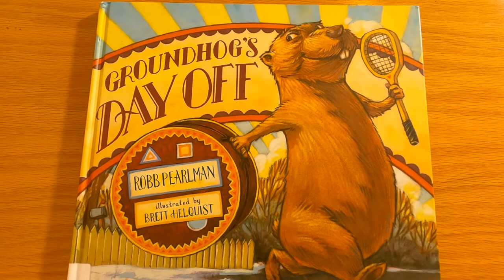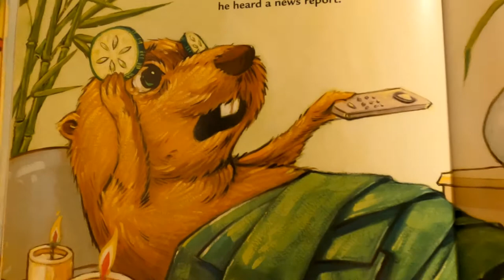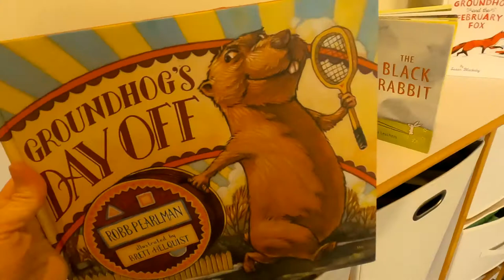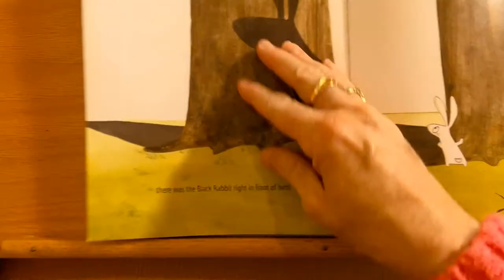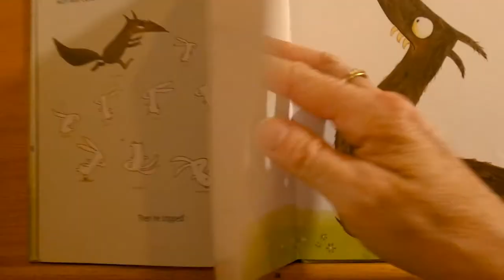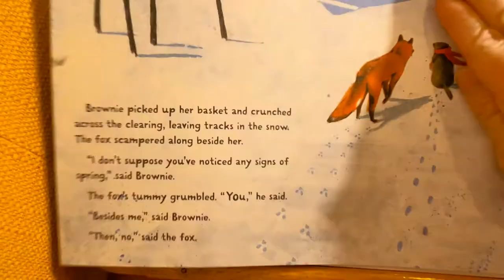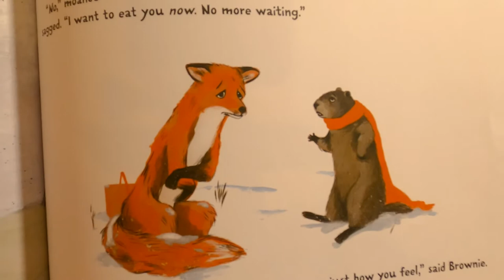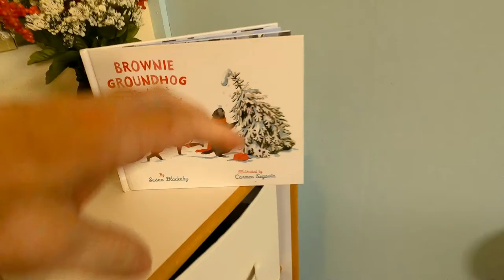Storytime at the Rockbridge Regional Library - 1/28/21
Join Ms. Wendy for Storytime with the Rockbridge Regional Library for books, music, and FUN! Today Ms. Wendy reads:

"Groundhog's Day Off" by Robb Pearlman; Illustrated by Brett Helquist (Bloomsbury)

"The Black Rabbit" by Philippa Leathers (Candlewick Press)

"Brownie Groundhog and the February Fox" by Susan Blackaby; Illustrated by Carmen Segouia (Sterling)